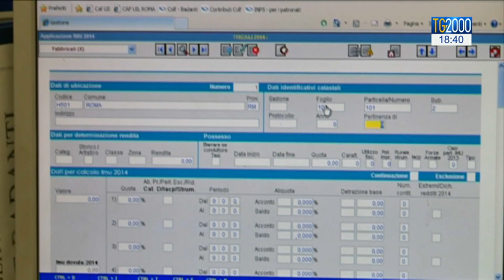Coronavirus, il fenomeno della solidarietà alimentare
La solidarietà alimentare prende sempre più piede in questi giorni d'emergenza sanitaria. Servizio di Leonardo Possati